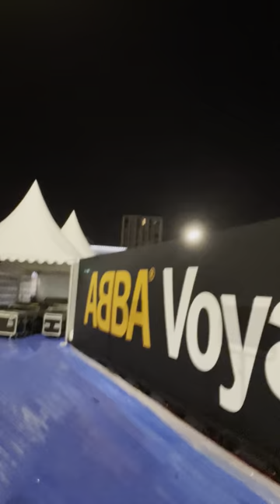Mark's ABBA Voyage #7 May 25 2023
It's just gone midnight on May 25 2023 (so it's technically May 26!), and Mark has taken a quick walk to the ABBA Arena to take in the scene ahead of the VIP Gala Opening Night of ABBA Voyage, on May 26.